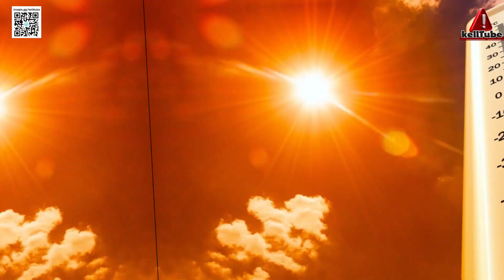🥵 ONDA de CALOR assustadora está CHEGANDO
😃 Eu espero que você tenha gostado do vídeo.
🙏🏻 Por gentileza, não esquece de curtir, comentar e compartilhar!
🤝 Seja membro deste canal e ganhe benefícios:
 😃links dos meus outros canais no YOUTUBE .
🤝Se você gosta do canal e quer ajuda-lo mais ainda, acesse esses links da minha página de vendas, vc vai encontrar vários produtos com preços bem em conta e de entrega rápida e eficiente. Desde já te agradeço.
🤝Ajude o canal fazendo compras
📈 Link 1
📈 Link 2
🤝Ajude o canal mandando um valeu
🤝E-mail pra contato profissional